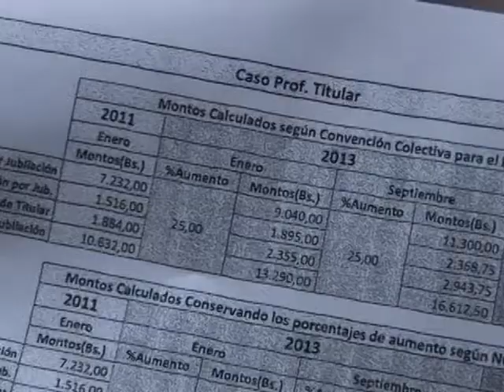UC recibió recursos para aumento salarial y bono vacacional 2013